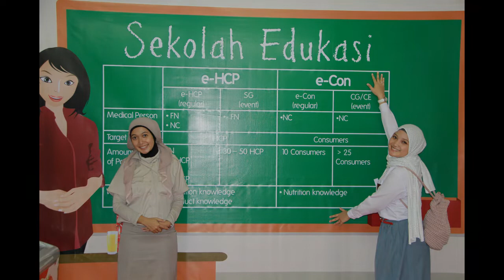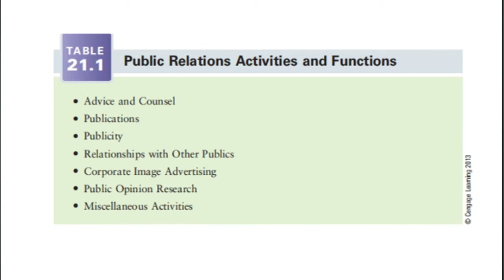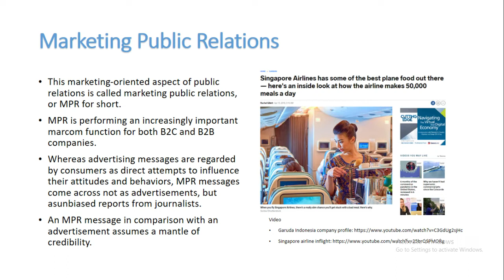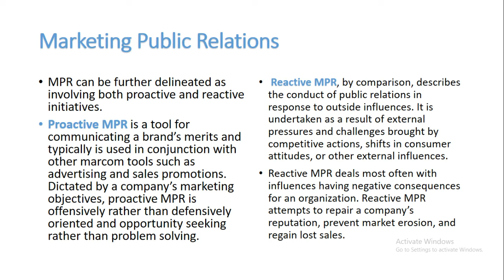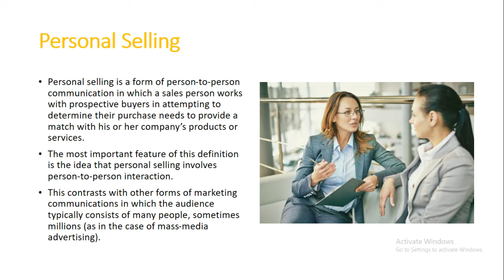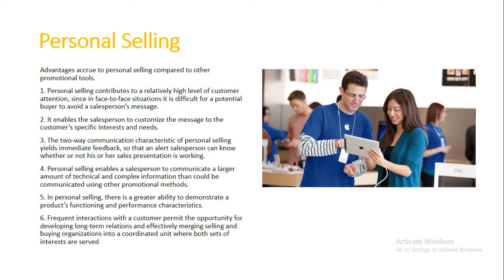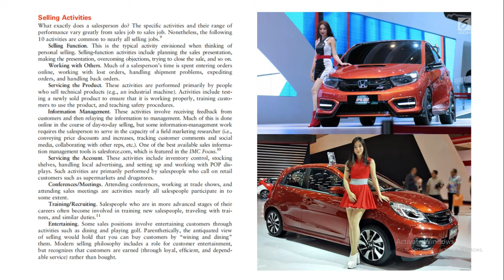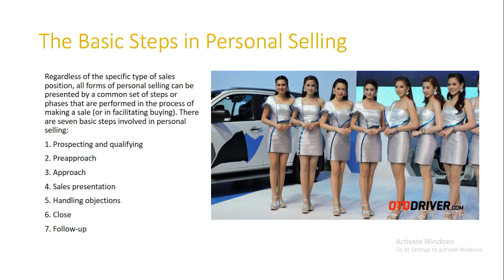Public Relations and Personal Selling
Yukk...cari tahu lebih lanjut